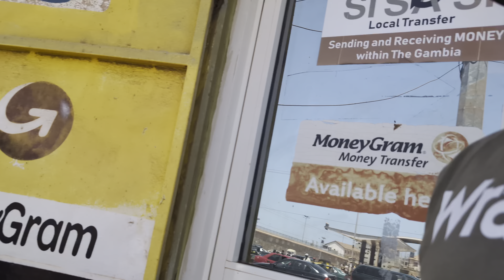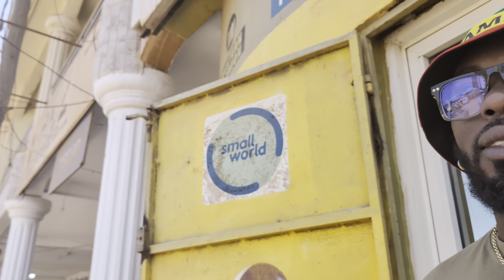GAMBIA FRESH WATER MELON WEST AFRICA WALKING THROUGH THE STREET FROM THE MARKET 🇬🇲💯